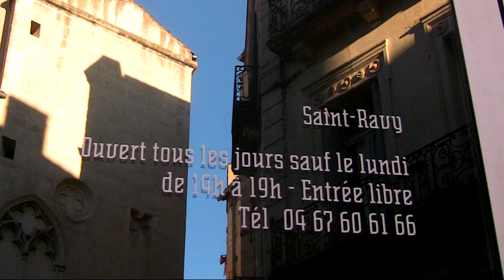Anaïs Armelle Guiraud et Jimmy Richer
Espace Saint-Ravy
«A quoi bon attendre le crépuscule du sommeil?»
24 octobre - 2 novembre 2014